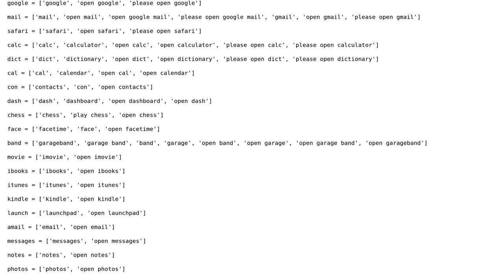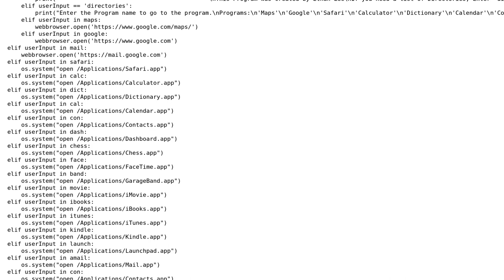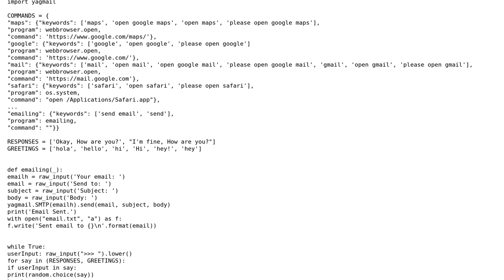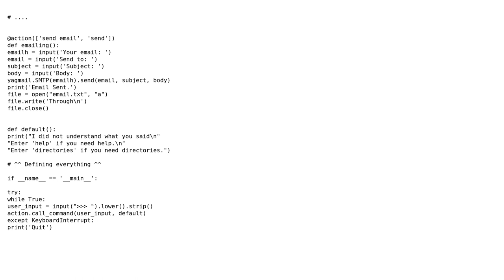Code Review: Opening programs from a simple spot (2 Solutions!!)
Code Review: Opening programs from a simple spot

With thanks & praise to God, and with thanks to the many people who have made this project possible! | Content (except music & images) licensed under CC BY-SA | Music | Images & others | With thanks to user Serhii Kostel user Graipher user ethan lee user 200_success and the Stack Exchange Network Trademarks are property of their respective owners. You are responsible for your own actions.